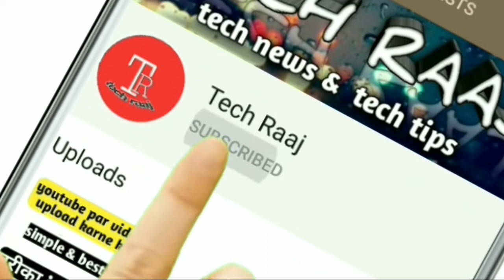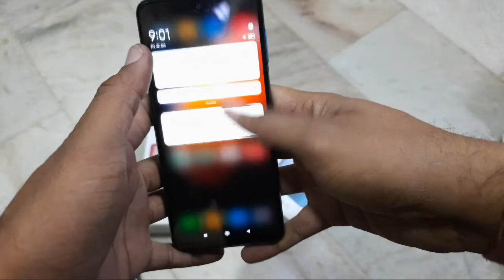Redmi Note 9 Pro Max 12,499 Only, In Amazon Sale Blue Colour Unboxing 😍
dosto es video me maine redmi ke note 9 pro max ke blue colour ki unboxing ki h or sath me maine black and blue colour ko compare karke bhi dikhaya h ki apke liye konsa best rahega

note 9 pro max unboxing -